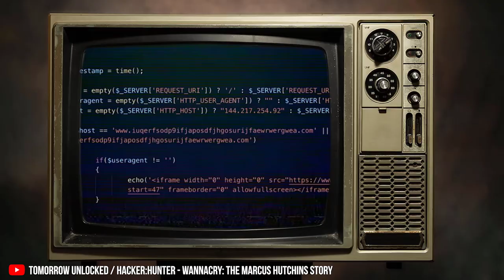shares his story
// MY STUFF //

wannacry
wannacry virus
wannacry ransomware
wannacry documentary
marcus hutchins
marcus hutchins documentary
marcus hutchins camera
marcus hutchins disrupt
marcus hutchins interview
marcus hutson first time
marcus hutchins mr robot
hack
hacker
hacking
darknet diaries
ransomware
cybersecurity
cybersecurity documentary
ethical hacker
how to hack wifi password
hacking story
kali linux
wifi
microsoft hacks
airbnb
airbnb camera hidden
airbnb camera hidden news
airbnb camera
airbnb camera hidden inside edition
hidden camera wifi
hidden camera pen
hidden camera recorder app
hidden camera clock
hidden camera watch
airbnb hacks
airbnb hacks for hosts
airbnb hacks for guests